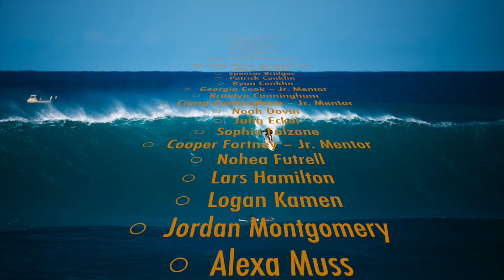Boys ESA All Stars Hawaii Experience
I think it's fair to say, that this years ESA All Stars Hawaii Experience was a complete success. The Eastern Surfing Association All-Star Team has just had and finished their yearly pilgrimage to the north shore and with some genuine, loving help from their surfing instructor Tamayo Perry, the kids absolutely stepped up their game and CHARGED